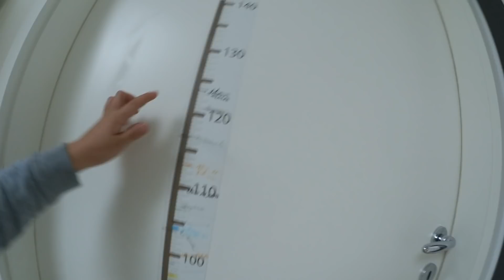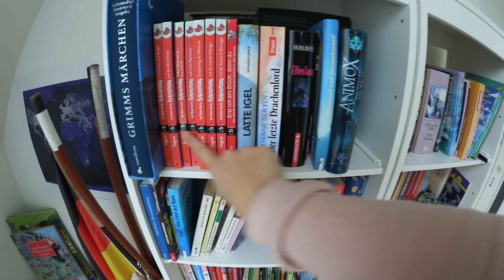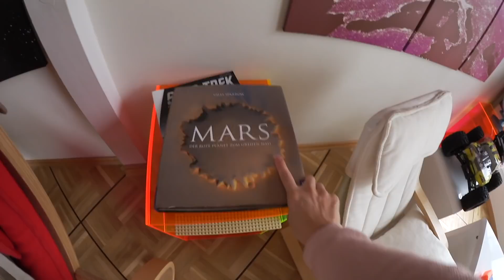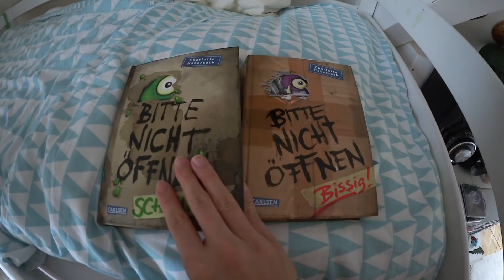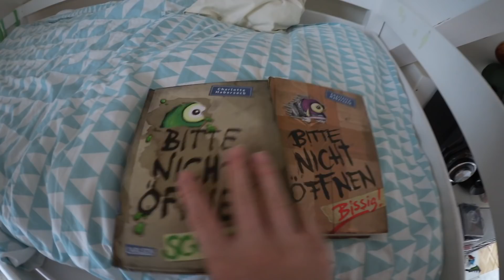Kinderzimmer Roomtour | Einrichten für Schulkind | Johann filmt | Mamiseelen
Heute gibt es eine Kinderzimmer Roomtour! Es ist für ein Schulkind eingerichtet mit dem Thema Weltraum. Johann macht heute das Intro! Viel Spaß damit :D

Meine Adresse:
Divimove GmbH
Mamiseelen
Münzstraße 19
10178 Berlin

xoxo Nancy